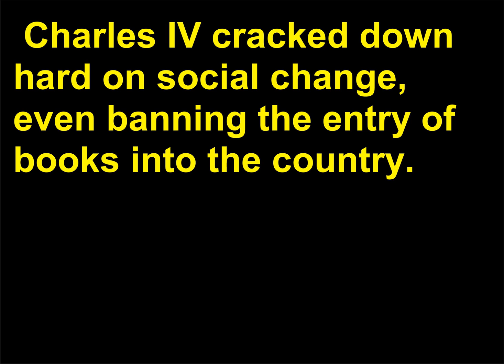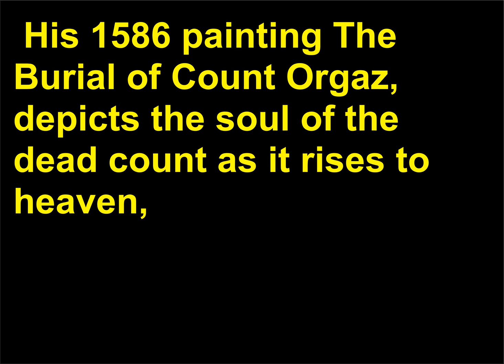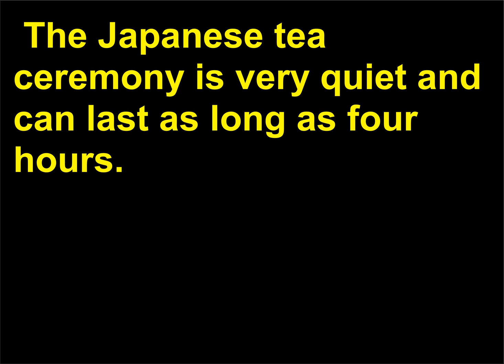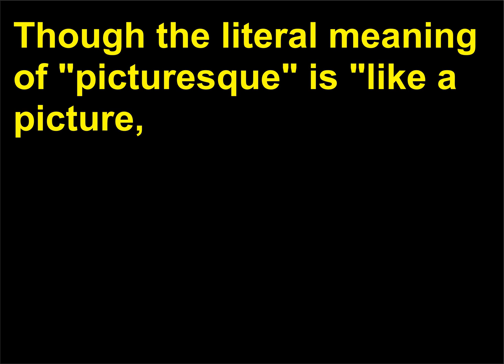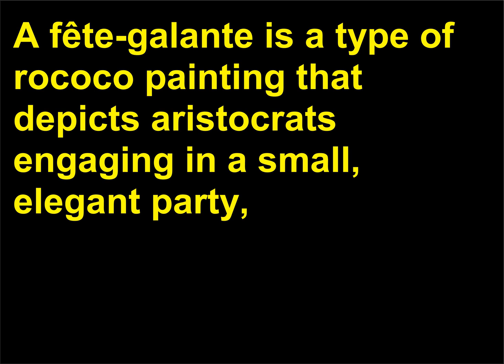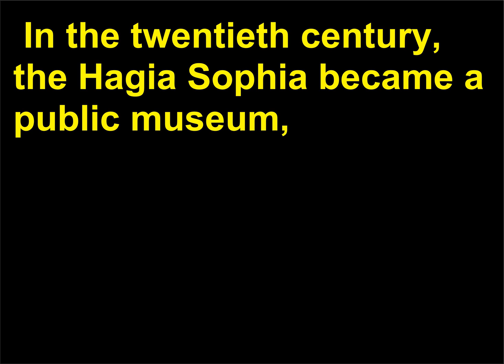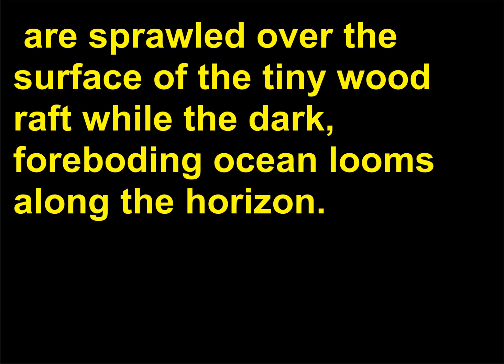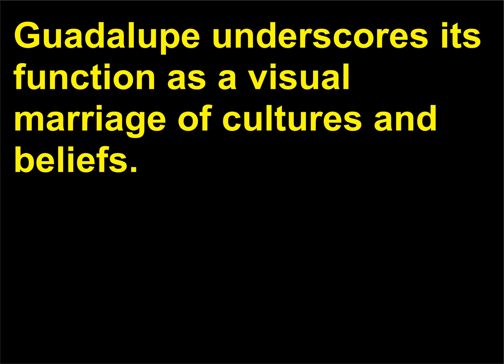Intrebari Istoria Artei 34